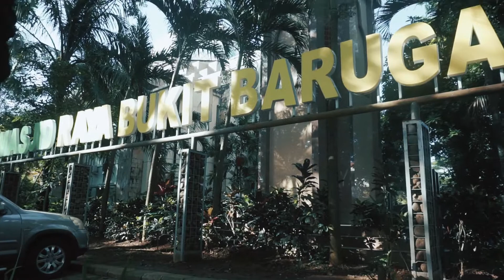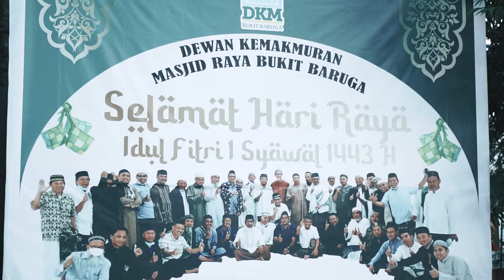Suasana Idul Fitri 1 Syawal 1443 H di Pelataran Masjid Raya Bukit Baruga Antang Makassar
Date : Senin, 2 Mei 2022